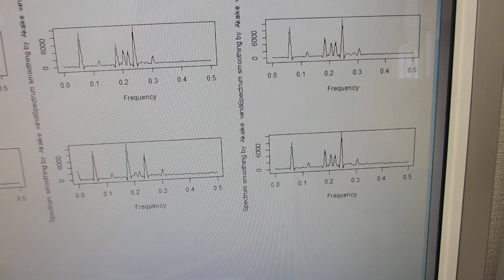メガヘルツ超音波により表面改質（応力緩和・均一化）した、ステンレス容器による超音波実験（超音波システム研究所）